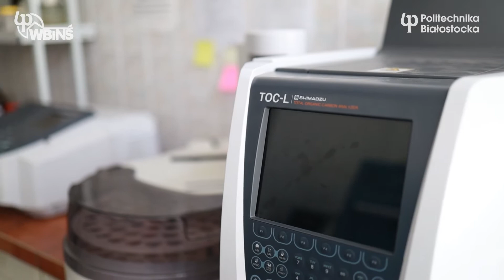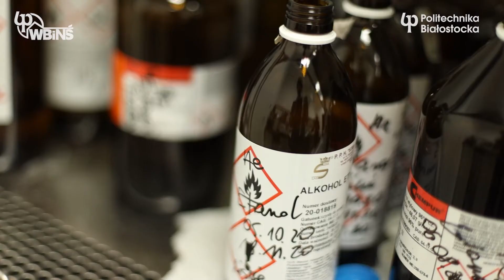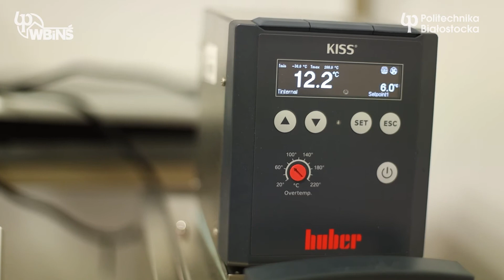Katedra Inżynierii Rolno-Spożywczej i Kształtowania Środowiska na Politechnice Białostockiej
Miejsce niezwykłych możliwości. Można tu zarówno sprawdzić zawartość żywności, dowiedzieć się o jak uzyskać biopaliwo, jak i nauczyć się projektowania krajobrazu.

Katedra Inżynierii Rolno-Spożywczej i Kształtowania Środowiska zajmuje się niezwykle rozległymi obszarami naukowo-badawczymi, w tym inżynierią rolno-spożywczą, technologią i bezpieczeństwem żywności, kształtowaniem o ochroną środowiska, a nawet architekturą krajobrazu i terenów zielonych.

Studenci pozyskują wiedzę w specjalistycznych laboratoriach oraz w terenie – badając i odkrywając niezwykłe bogactwa naturalne Puszczy Białowieskiej, Knyszyńskiej, Doliny Biebrzy i Narwii. Dowiadują się jak chronić ekosystemy leśne, ale i jak mądrze wykorzystywać je zasoby na potrzeby społeczeństwa.

Wideo o katedrze powstało z okazji 70-lecia Wydziału Budownictwa i Nauk o Środowisku.